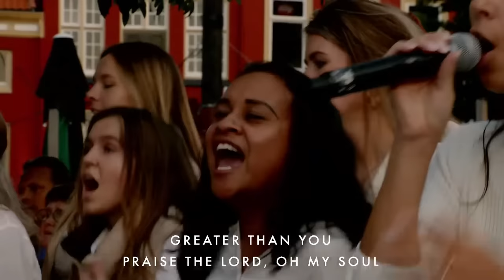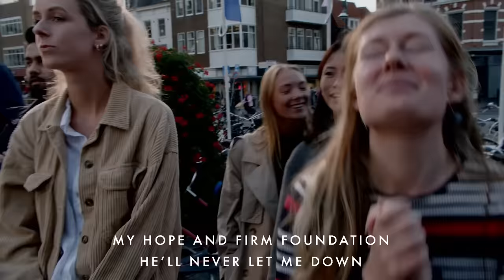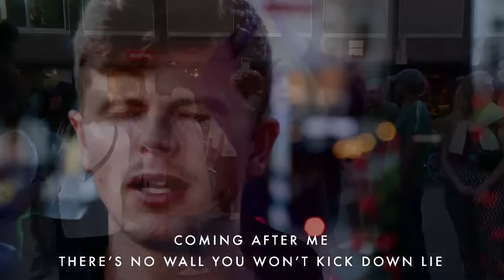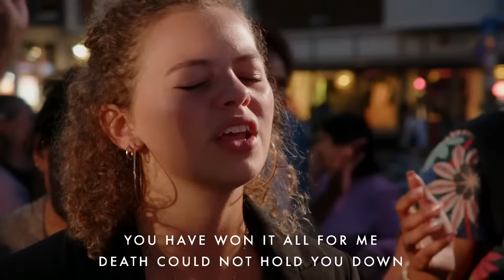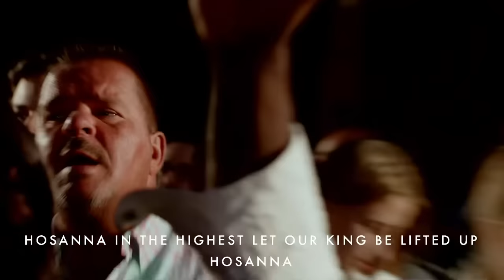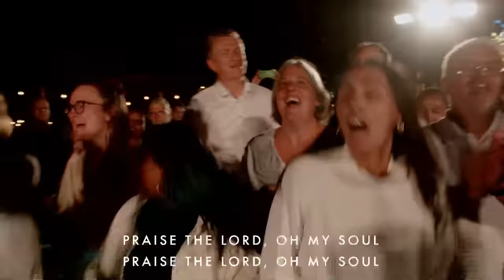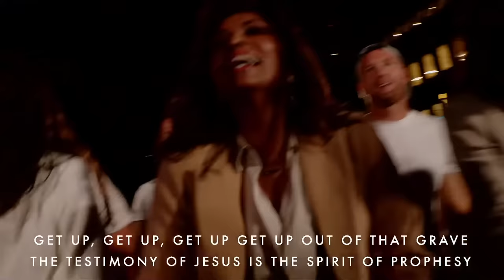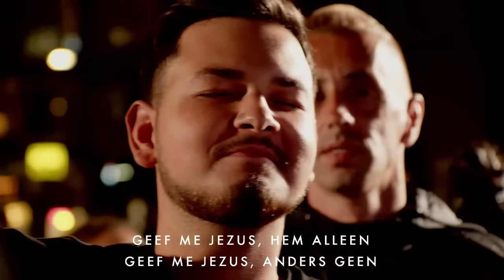LIVE Presence Worship on the Streets · UTRECHT, Neude · Worship Outreach in The Netherlands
✅ Share the link of the livestream with your friends

Presence Revival is called to worship and proclaim the Name of Jesus in public places and to ignite revival in the midst of society. We organize weekly livestreams with praise and worship, and prayer meetings on city squares, plazas and public places. We long for the presence of Jesus Christ to touch the nations worldwide.

or donate directly to NL89RABO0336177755 in the name of Stichting Presence (BIC/SWIFT RABONL2U, Adress is Croeselaan 18, 3521 CB Utrecht). Thank you for blessing this work of God through Presence!

The power of Presence Revival is in the simplicity. We believe that nations and cities can be changed by the presence of God, under the powerful guidance of the Holy Spirit, through men and women who are willing to fully commit their lives to Jesus.

FOR NETHERLANDS/BELGIUM:

Ondersteun Presence met uw partnerschap!
✅ Ga naar of ga in uw GIVT-app naar 'Presence'
✅ Door partner van Presence te worden helpt u mee om dit werk mogelijk te maken
✅ Of geef rechtstreeks via NL89 RABO 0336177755 t.n.v. Stichting Presence